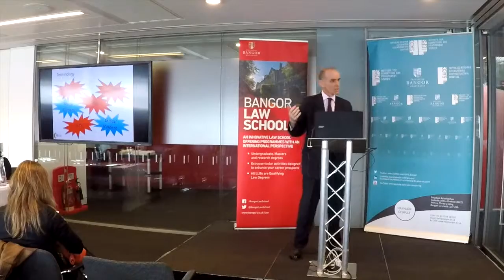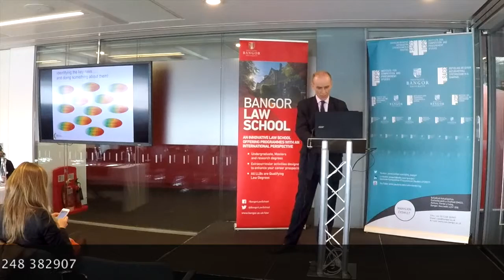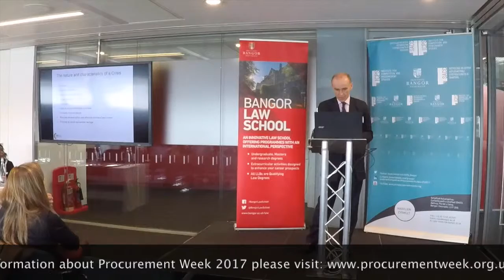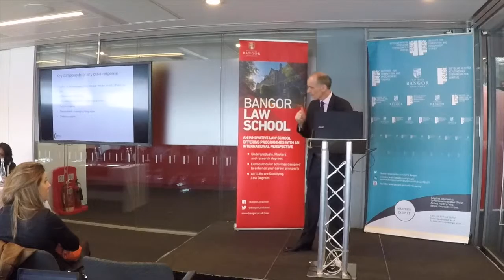Chris Scott, R3S Global Ltd, Disaster Mitigation & Adopting Appropriate Processes, Procurement Week